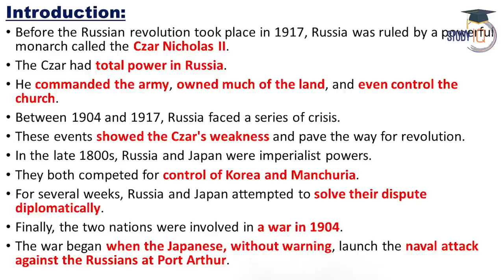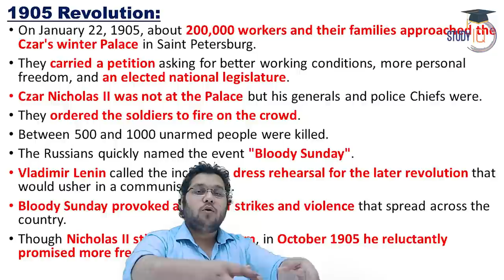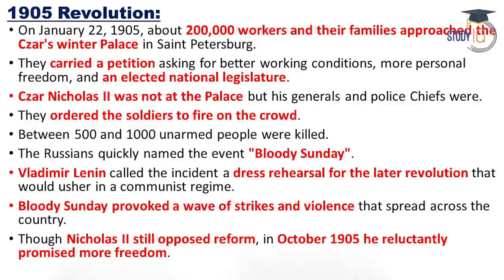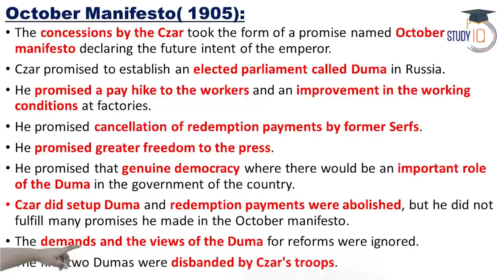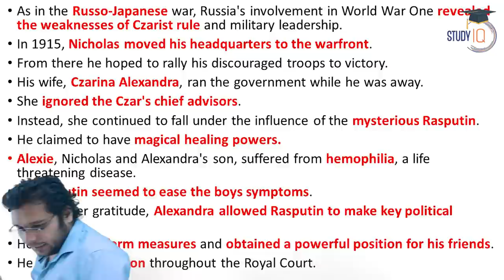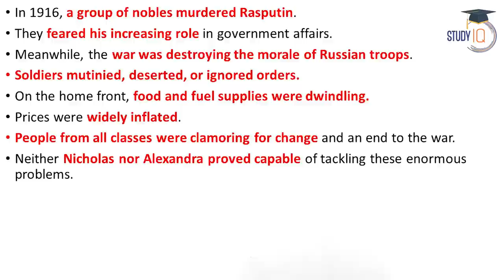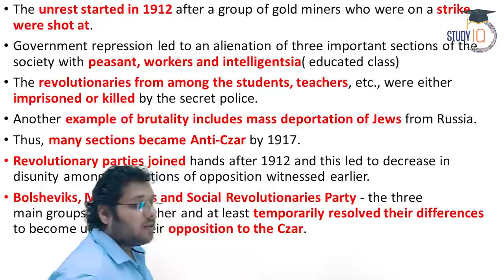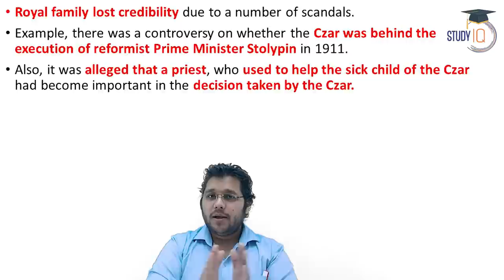History of Russian Revolution - Part 1 - History lecture for all competitive exam